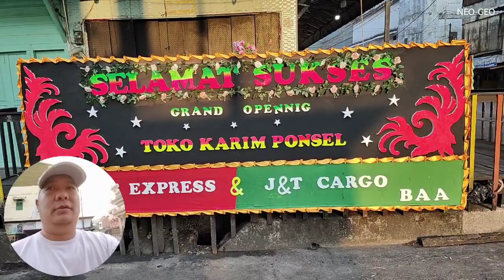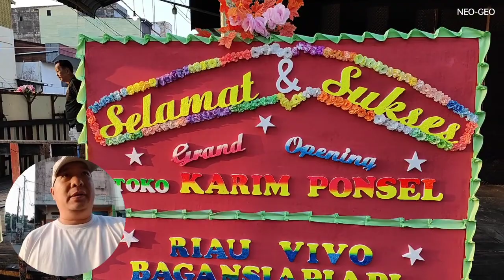🤠Service HP Karim Ponsel Jl.Kelenteng, Bagansiapiapi 082366339933